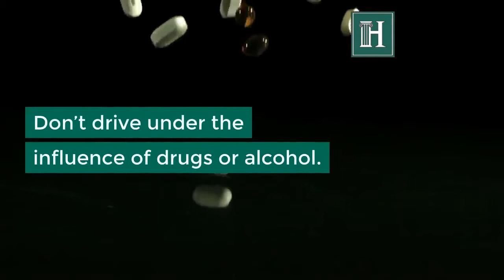Safe Driving Tips As Economy Re-Opens | Corpus Christi Personal Injury Lawyers